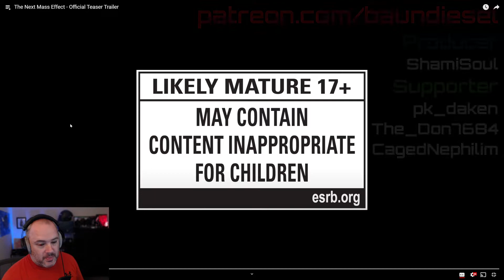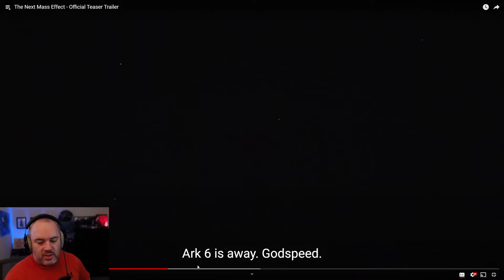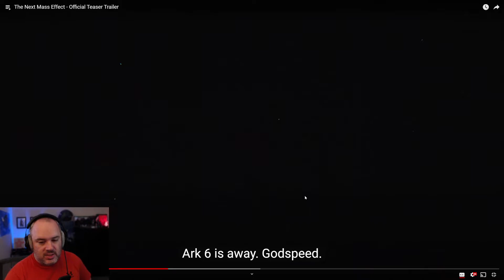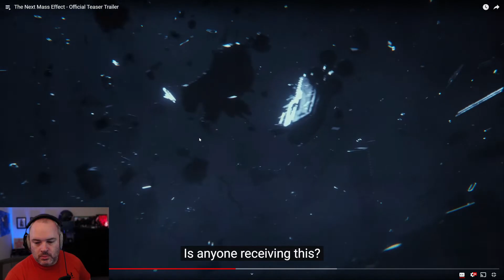The Next Mass Effect "Will Continue" Teaser Trailer Analysis & Breakdown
My better late than never breakdown of the Mass Effect teaser trailer for the next game that was originally shown during the 2020 Video Game Awards.